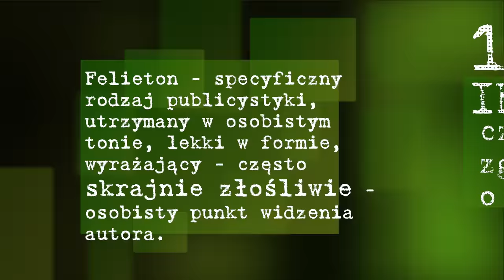Grodziskie najlepsze na świecie!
Tomasz Kopyra komentuje artykuły na temat rankingu Best Beer Styles 2023 wg Taste Atlas.